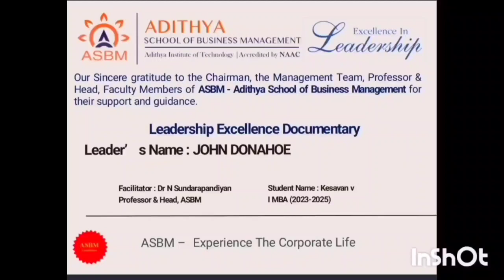ASBM MBA : Leadership Excellence Documentary: John Donahoe, CEO of Nike, Inc. by KESAVAN V, I MBA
This video documentary is an unedited task works of our management students,  meant to be only for their better learning efforts, experience and self-improvement.